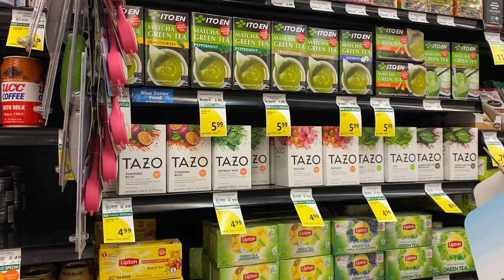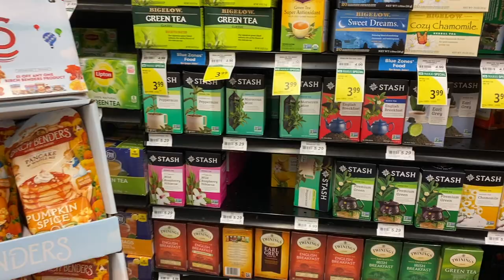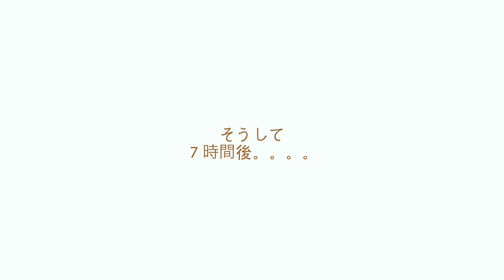Vlog #112 ジョギングして角煮作ってプールに行くそんな日だ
こんにちは！

３人のママ（１０、５、３歳）

Podcast: よなよなネイバーズクラブ
Anchor: よなよなネイバーズクラブ